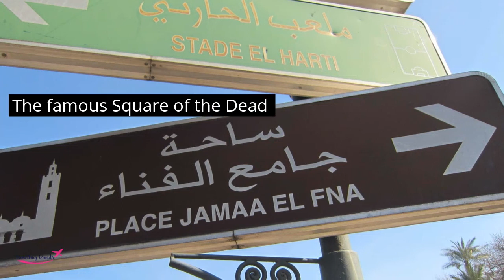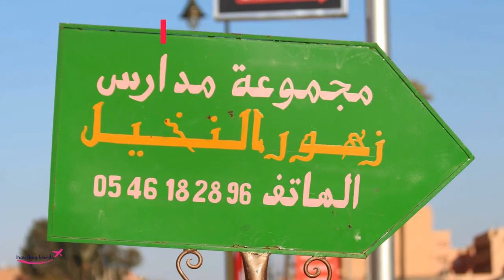Morocco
Marrakech Morocco is full of surprises - all good!

The highlight of this country is its markets of which there are many, day or night.

If you do not know how to barter, you would soon learn.  If you are not interested in learning how to negotiate, you had better book an all-inclusive.  Either way, everyone can walk around, take the sights, sounds, smells, and last, but hardly least, the tastes of Morocco.  As for the final sense of touching, you had better keep your hands to yourself, Morocco is a strict Muslim culture.

Produced by: Goodyear Productions.

thetravellingbroads.com was developed to inspire mature travellers.
Dr. Linda Lou Goodyear has spent the last five decades of her life exploring "the paths less travelled" as well as the more popular travel destinations.  She has chosen this platform to share her insights. There is so much to discover from all four corners of our round and profound planet.